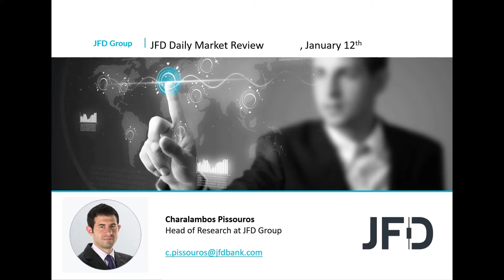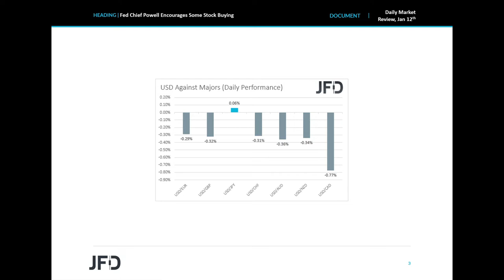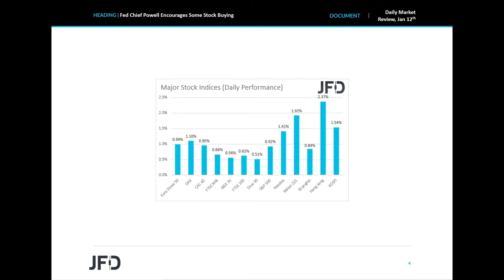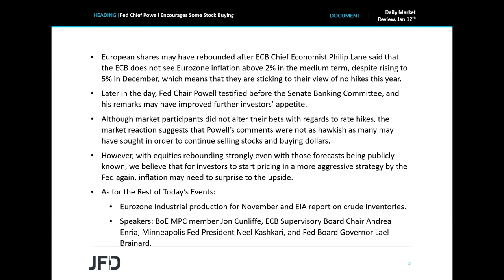Daily Market Review: Fed Chief Powell Encourages Some Stock Buying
Market sentiment improved yesterday and today in Asia, with European shares rebounding after ECB’s Lane said that they don’ see inflation above 2% in the medium term. Later in the day, Fed Chair Powell hinted that they are not in a rush to reduce their balance sheet, which encouraged some more stock buying. Today, market attention is likely to fall on the US CPIs for December.